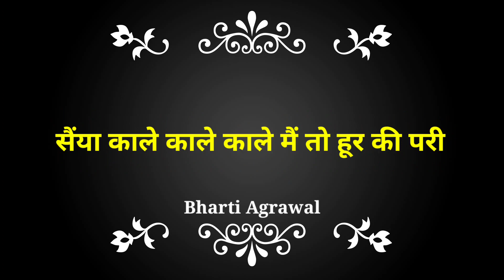खयाल गीत । सैयां काले काले ,में तो हूर की परी । Khayal Geet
सैयां काले काले काले मैं तो हूर की परी

saiyan kale kale kale maon to hoor ki pari

khayal geet ,hansi majak ka geet , bharti agrawal  , भारती अग्रवाल,  banna geet , banni geet.